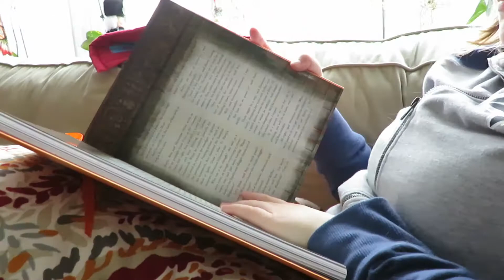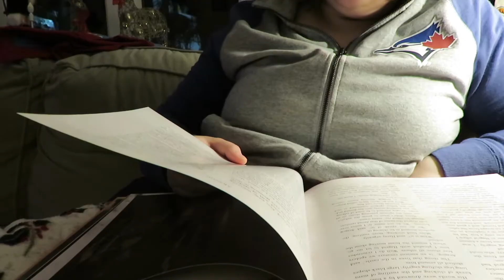Vlogmas Day 21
I read most of The Chamber of Secrets yesterday and it was great. Other than that, I spent a good amount of time knitting and hanging out with my family. It was a good day.

~The Books!